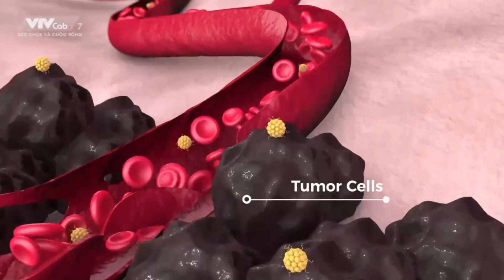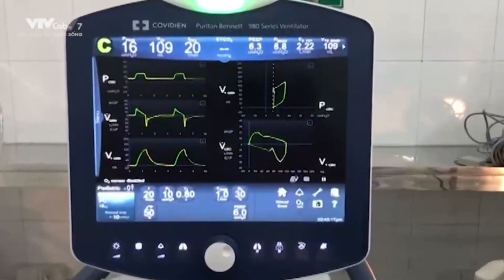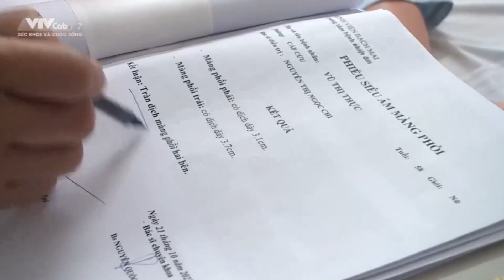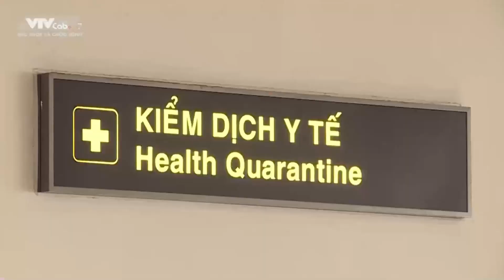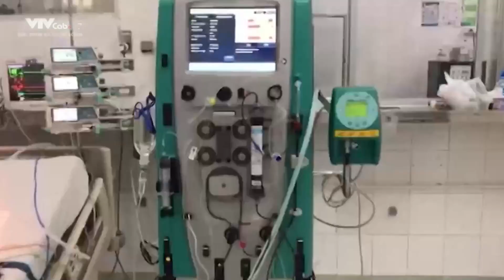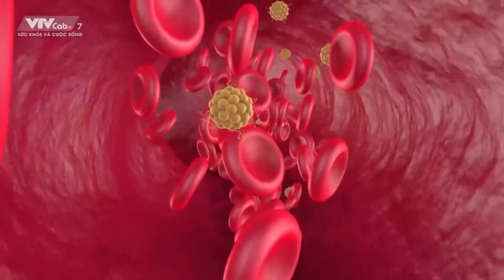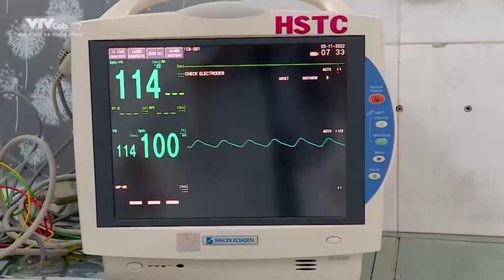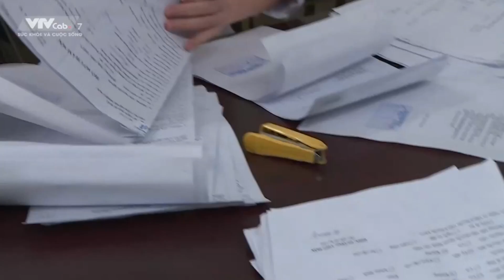BẢN TIN SÁNG ngày 6/11 - Tin tức thời sự mới nhất hôm nay | VTVcab Tin tức